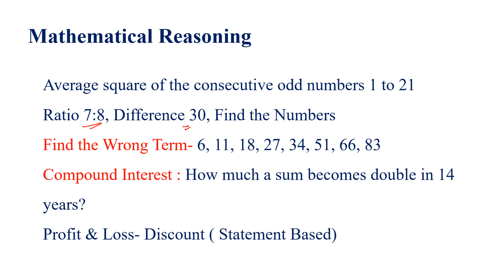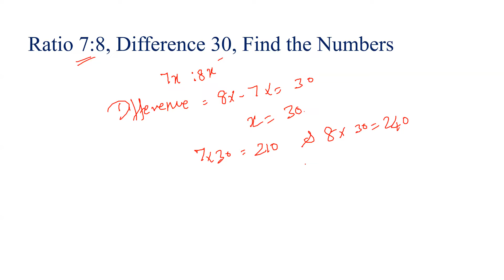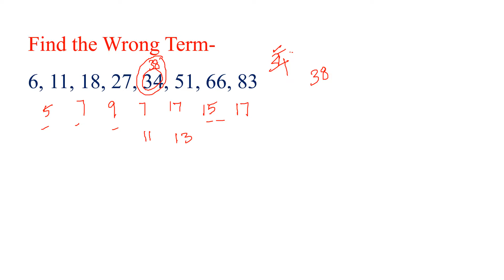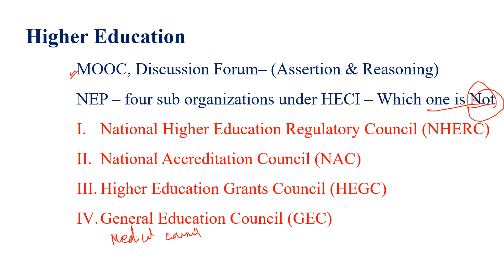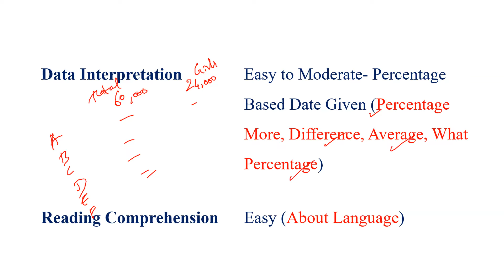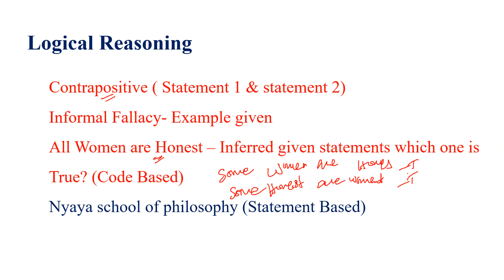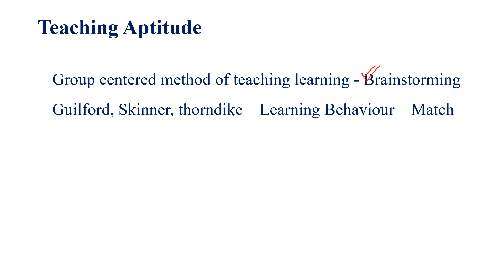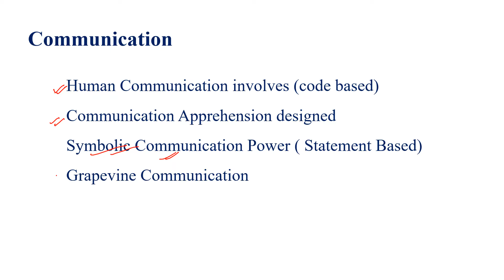UGC NET 2022 | DEC 2021 & JUNE 2022 Merged Cycles Exam Analysis ( 08.10.2022 ) Shift 1- CS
✅ UGC NET - Commerce, Computer science, English, Economics, Management,  Mathematics, Education, Paper 1

✅SCERT Lecturer

✅ Personalized Mentorship

✅Most Updated